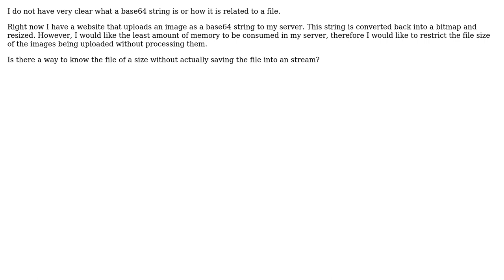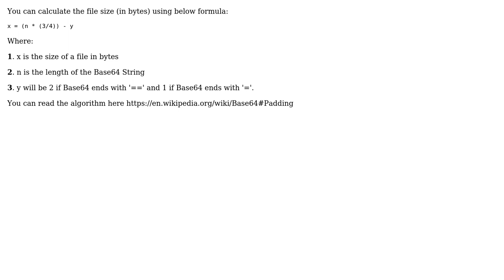Software Engineering: Know file size with a base64 string (2 Solutions!!)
Software Engineering: Know file size with a base64 string

With thanks & praise to God, and with thanks to the many people who have made this project possible! | Content (except music & images) licensed under CC BY-SA | Music | Images & others | With thanks to user Luis Becerril user Harish Moyal user Alexus and the Stack Exchange Network Trademarks are property of their respective owners. You are responsible for your own actions.